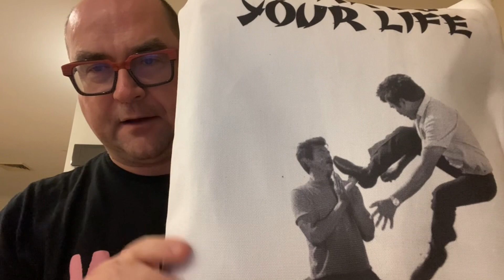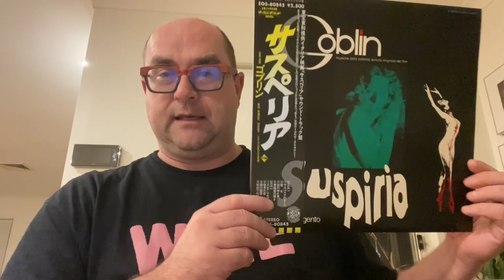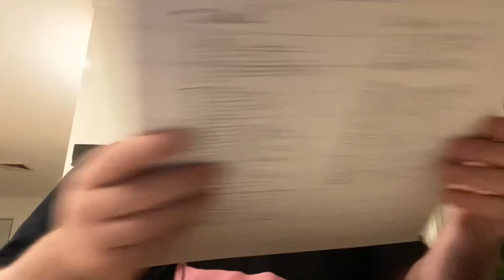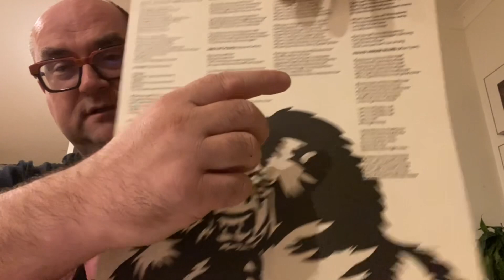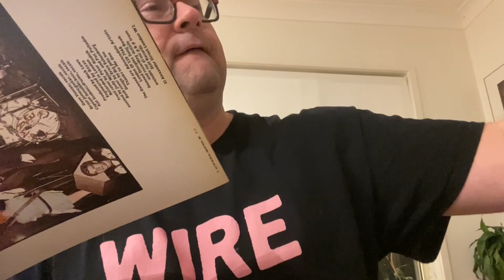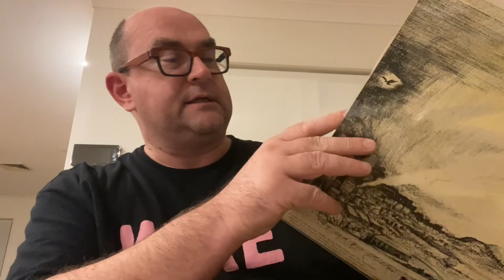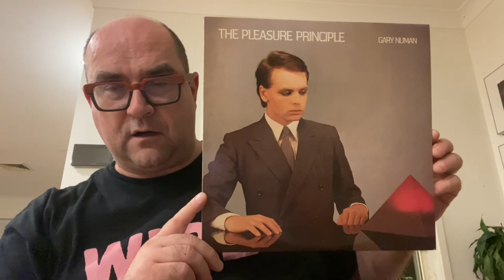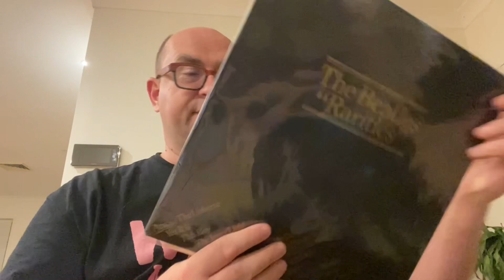May 22 - punk, rock, prog, soundtracks, city pop